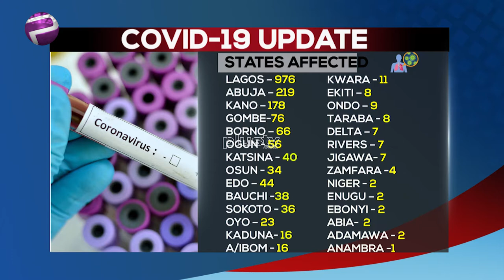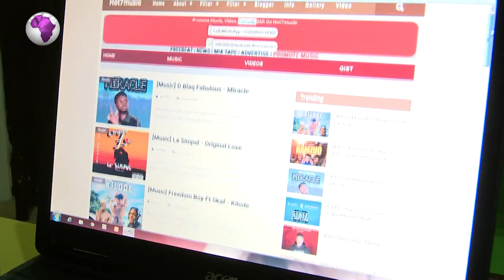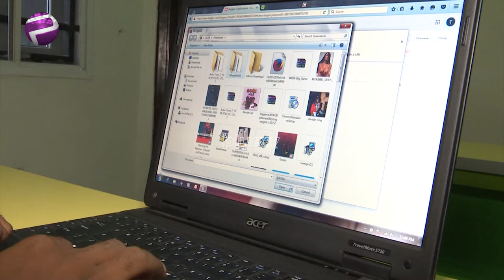Celebrating The Heroes Of COVID-19